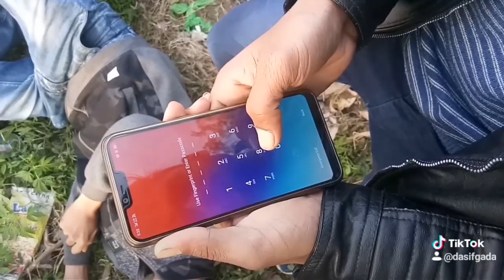Tik Tok Viral Video | Tik Tok Heart Touching Video | Team 420 new video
Tik Tok Heart touching video